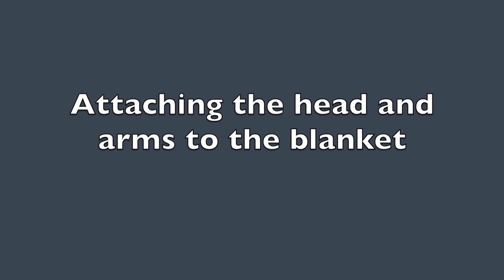Elephant Security Blanket Part 2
In this video I will show you how to crochet an elephant security blanket. This is a two part tutorial so make sure to check out Elephant Security Blanket Part 1.

This tutorial contains US terms. The wool used for this project is Soft and Shiny (Loops and Threads) that I purchased at Michael's. I used both grey and blue. The crochet hook is 4.5mm.

I also have a video tutorial to crochet an elephant that you can make is a sitting position or standing position.

I hope you enjoy following along with this tutorial!

Happy Crocheting!!